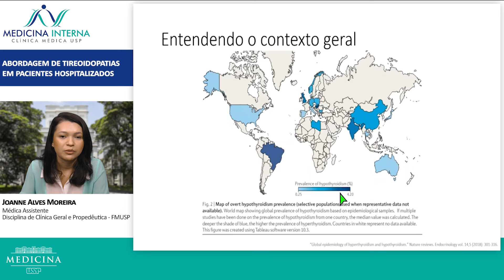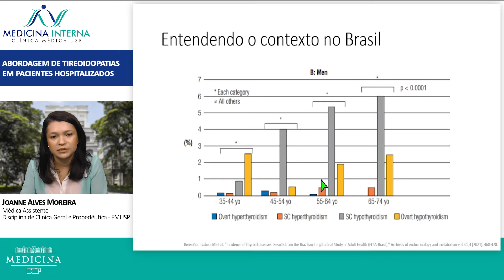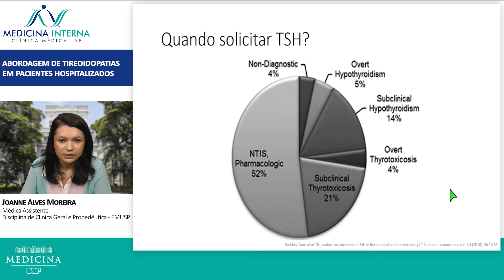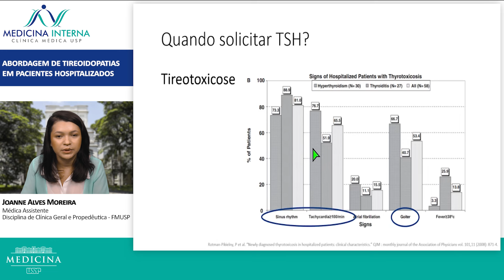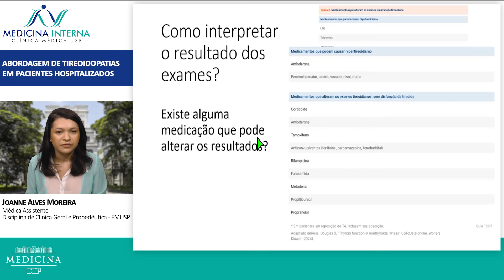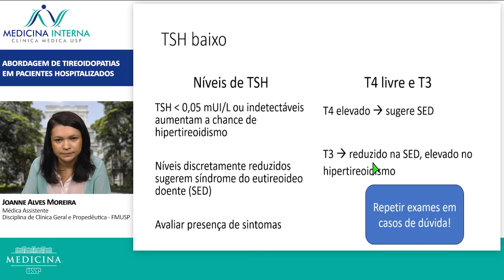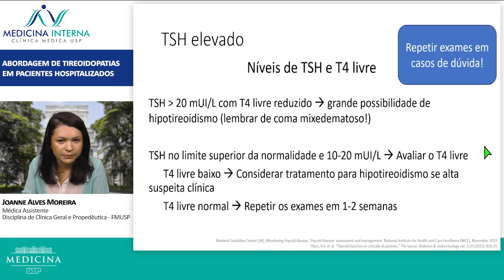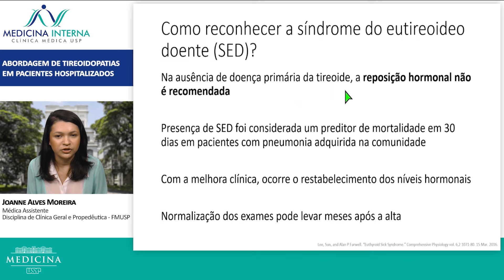Abordagem de tireoidopatias em pacientes hospitalizados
Aula ministrada pela Drª. Joanne Alves, médica assistente da Disciplina de Clínica Médica